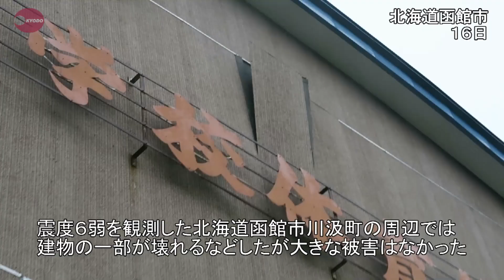小学校の地面に亀裂 北海道函館市で震度６弱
１６日午後２時２１分ごろ、北海道函館市川汲町で震度６弱の地震があった。北海道函館市臼尻町にある臼尻小によると、地震で敷地内の地面に数メートルの亀裂ができたほか、体育館の窓ガラス１枚が割れた。けが人はないという。